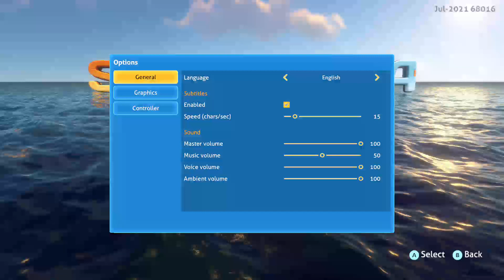Terror in Subnautica!